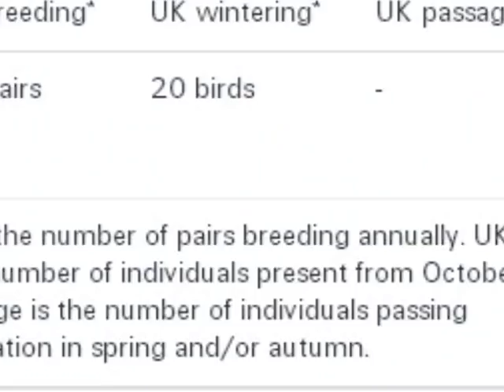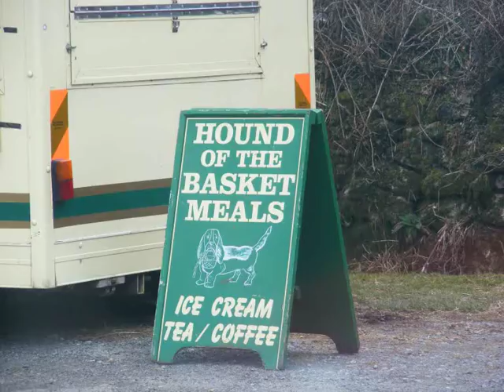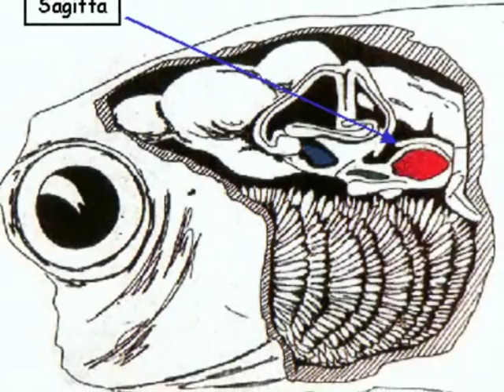CRYPTOZOOLOGY ONLINE: On The Track (Of Unknown Animals) Episode 67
The latest episode of our monthly webTV show from the CFZ and CFZtv, bringing you news on our activities within cryptozoology and natural history as well as the latest cryptozoological, and monster hunting news from around the world. I can't believe that we have done this every month for five years now - 67 episodes. Golly!

This episode brings you:

Karl Shuker's mother
A Viking invasion
CFZ in winter/spring
The South Park Mystery Cat
Back to Huddisford
Fremington birds
- Spoonbill
- Spotted Redshank
Bullheads near Widecombe
Jay's Grave
Wheatear at Haytor
Golden frogs of Bovey Tracey
Cavemen of Lustleigh Cleave
Medcroc (and a song)
Spiny Mice
Cichlid puzzles
Almasty droppings?
Unseasonal weather
Corinna looks at out of place birds
New and Rediscovered: Rediscovered rhino population
New and Rediscovered: Rediscovered lizard
New and Rediscovered: Rediscovered frog